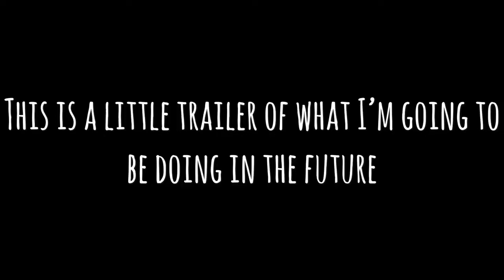Trailer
This is a little preview of what I’m going to do in the future I will try to post one video every single month and try to make them better then the last.